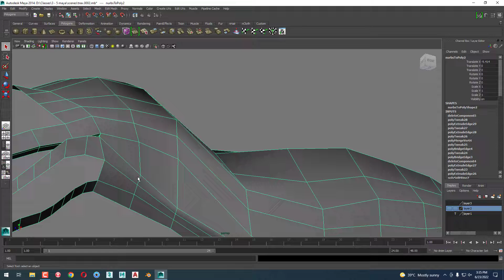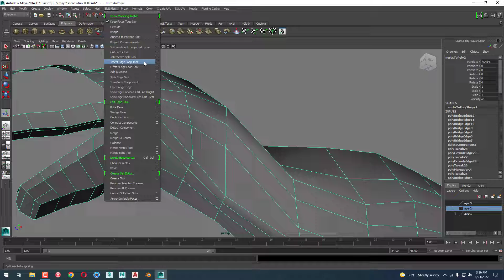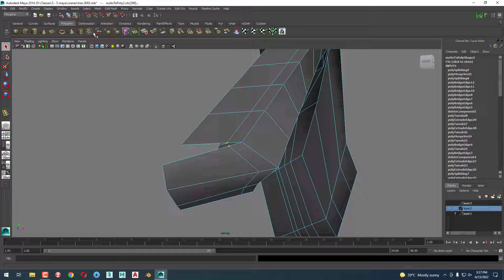Autodesk Maya Character modeling part II | Trex Model